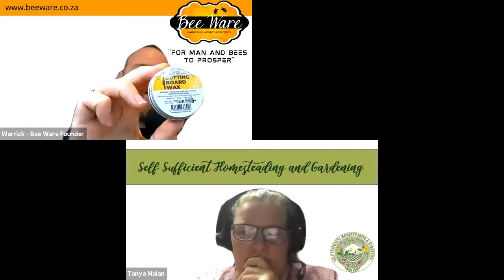Legend of Beeswax: the Wonder and History and These Weird Uses!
Beeswax is phenomenal.

Travel with us back in time as we discover the amazing history of Beeswax, the wonder of it and how much it was worth before electricity - before paraffin wax!

We make at least 10 different products out of beeswax including wood wax, creams and beeswax candles!

How to start beekeeping
Start beekeeping with how-to videos on beekeeping equipment, bee tools and honey extraction for beginners, hobby beekeepers and commercial beekeepers!